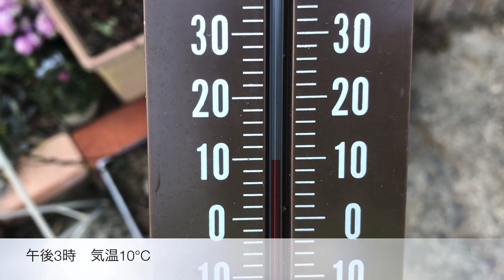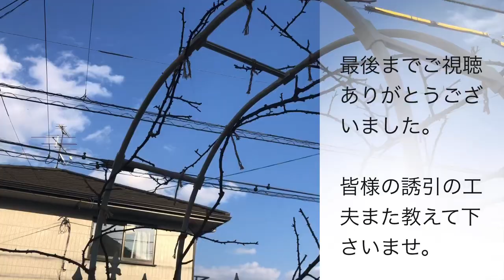グラハムトーマスとフロレンティーナの昨年伸びた枝の一部の誘引がまだでした。3月6日にやっとできました。沢山の誘引のため麻紐の効率良く取り出す方法を工夫しました。ヒントは箱庭チャンネルさんに頂きました。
箱庭チャンネルさんチャンネルです。
遊びに行ってあげて下さいね！